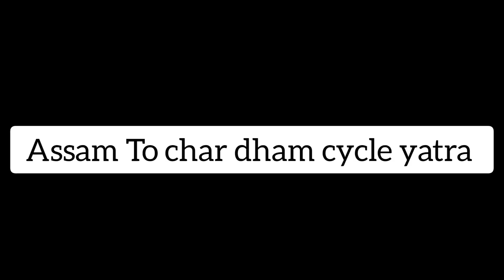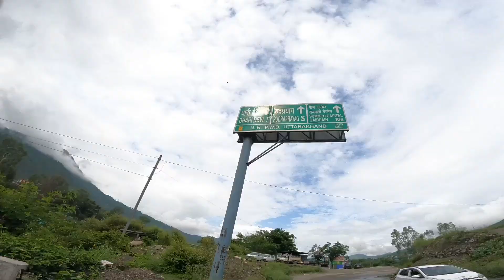E.P - 43 || Srinagar Se Nikal Ke Gya Dhari Devi Mandir Ka Darshan krne🙏🛕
ma dhari devi temple
dhari devi mandir darshan
dhari devi mandir ka kahani
dhari devi mandir ka vlogs
Jay ma dhari devi